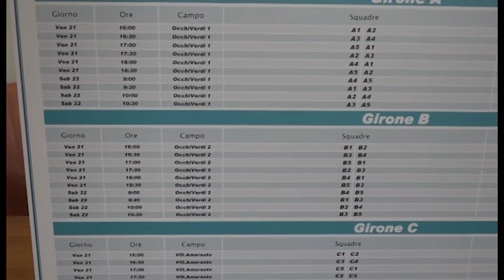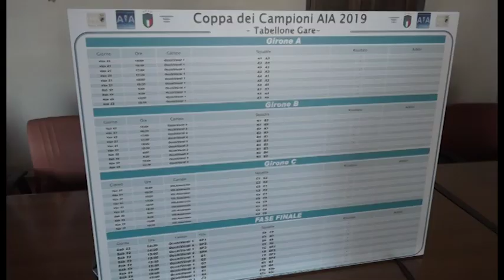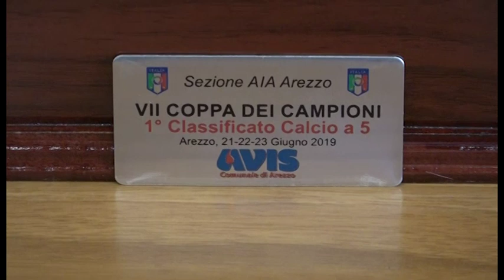Arezzo, al via la settima edizione della Coppa dei Campioni degli arbitri